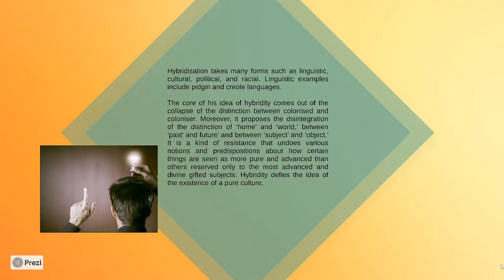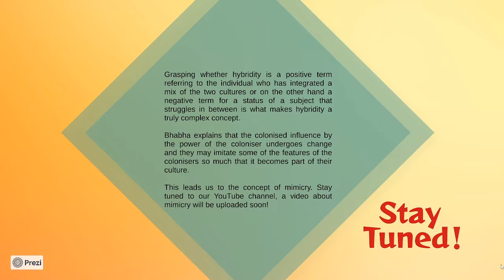Hybridity - Homi K. Bhabha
Indian English scholar Homi K. Bhabha is the best known colonial discourse theorist whose analysis posited certain disabling contradictions within colonial relationships, such as hybridity and mimicry, which revealed the inherent vulnerability of colonial discourse.

Author: Ánzur Pablo Rodríguez Secades, fourth-year student of BA in English Studies at the University of Oviedo (Spain).